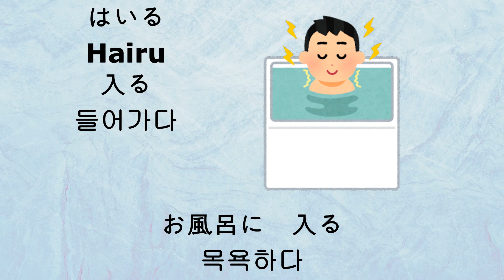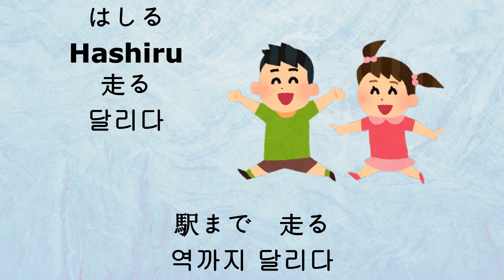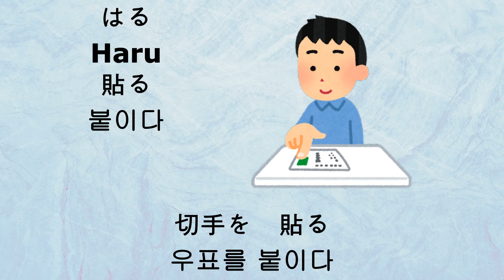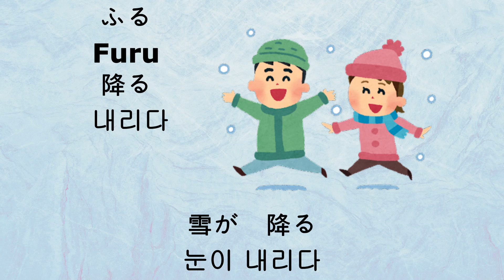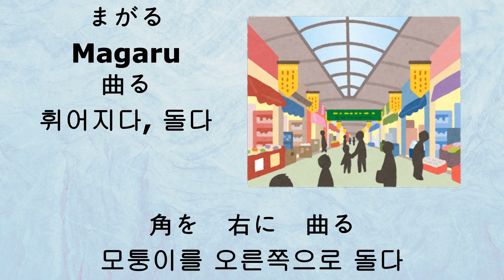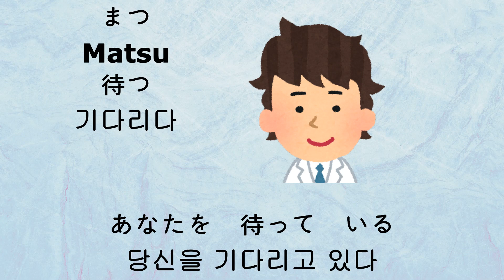007 [入る,履く,始まる,走る,貼る,引く,弾く,吹く,降る,勉強する,曲る,待つ]N5